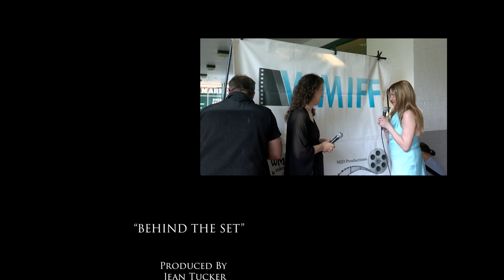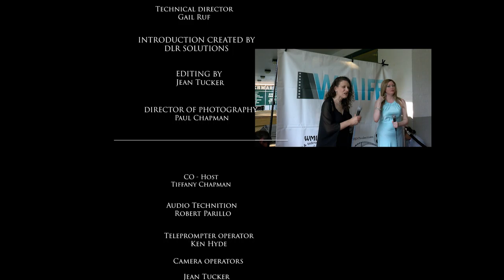BTS Ep 8 World Music International Film Festival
Guess what Episode 9 is here, just a few more episodes until we hit two years on television!!

Here is an episode with June Daguiso, the head of the festival, explaining the process of his festival with Jane Chua, KA Zarr Coleman, and many others as they share their experience filming an independent film.